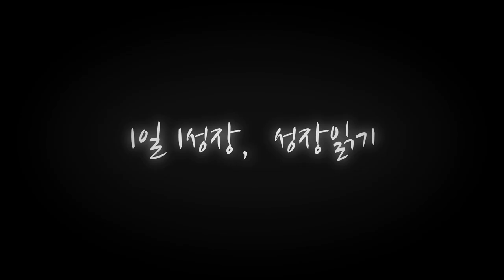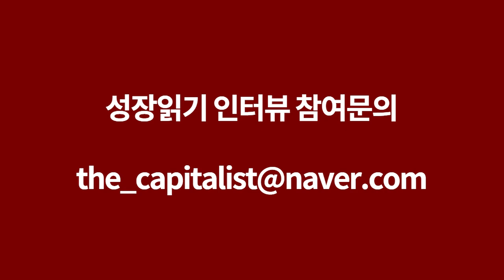카카오톡, 페이스북, 유튜브, 인스타그램 다음에 오는 것 I 안동훈 3부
고맙습니다.